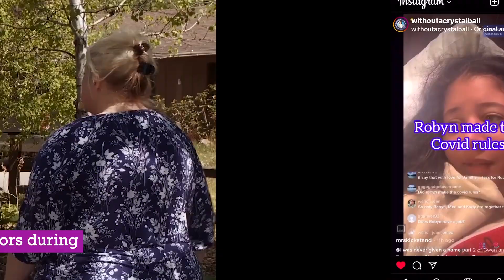Janelle Brown Has Split From Kody? Gwendlyn Says They Have - Sister Wives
Have Janelle, and Kody Brown called it quits? That’s the case, according to Kody’s daughter, Gwendlyn Brown.